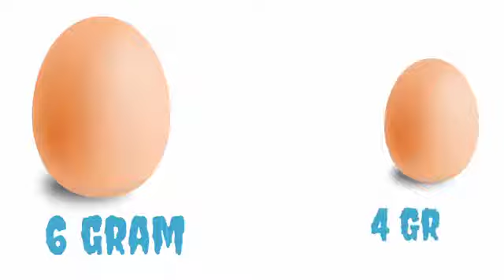Are More Than 4 Eggs Are Harmfull | LearnFree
LearnFree-Knownledge